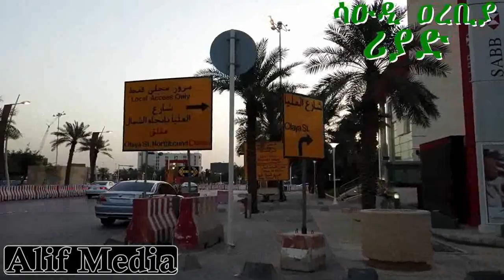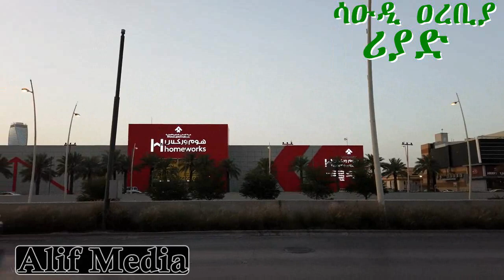ማሻአላህ ደስ ይላል - ኡስታዝ አብዱልመናን አቡ ያሲር *ስሜታችሁ ለስቸገራቹ የኛ ትውልድ ሰዎች መፍትሄው ይህ ነው*